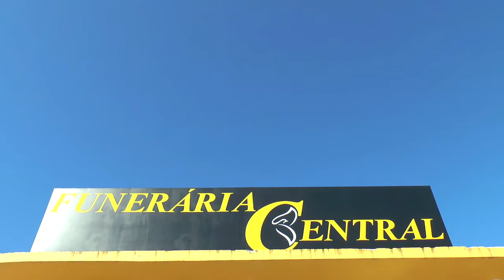PRÉ-CARNAVAL: Confira os melhores momentos do Corujão no carnaval 2018